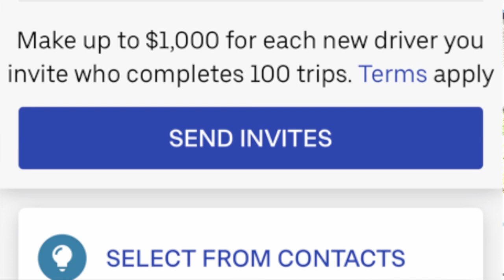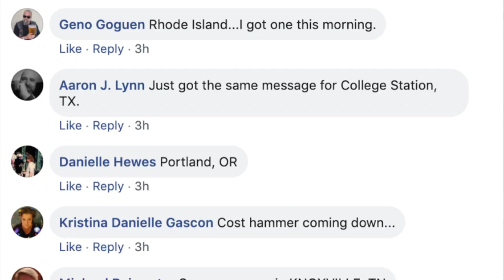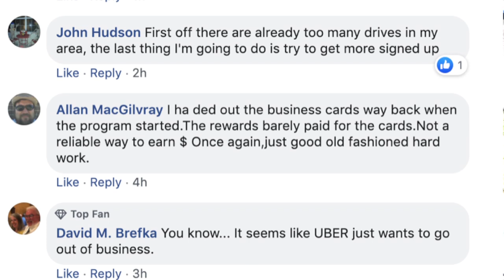Uber is Phasing Out the Driver Referral Program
Uber is phasing out the driver referral program in many markets, including Miami, Phoenix and parts of California. This new driver referral program helps drivers earn more money by referring new Uber drivers, and was one way to boost driver earnings. Not anymore! What these changes mean for you (and where) here.